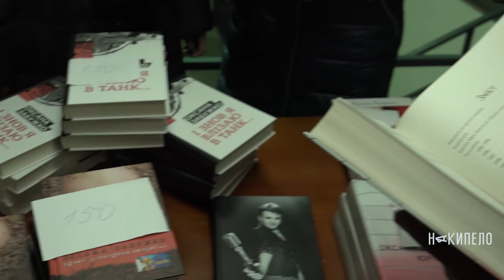Встреча с Оксаной Забужко в «Ермилов Центре»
13 декабря в рамках проекта «П’ятий Харків» состоялась встреча с первой участницей публичных дискуссий – украинской писательницей Оксаной Забужко. Во время беседы гостья рассказала о своем видении Харькова, сегодняшнего военного конфликта и подискутировала с присутствующими о роли общества в информационной войне.